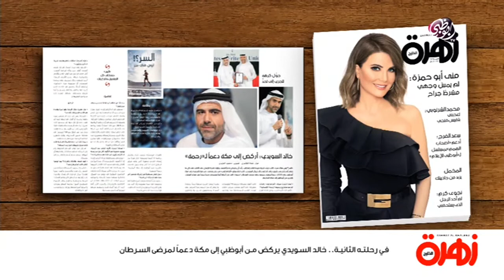د. خالد باطرفي لفناة ابوطبي 20/01/2019